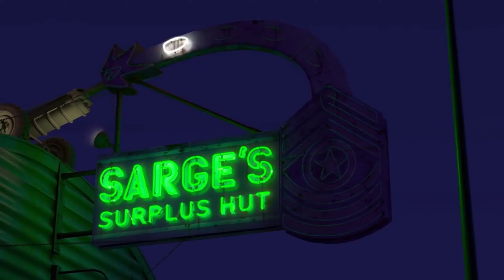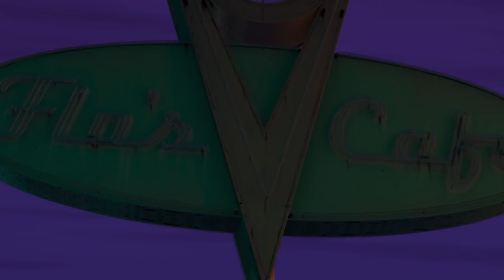Metro Boomin, Future, ft. Don Toliver - Too Many Nights (TikTok Version) {Cars Edit}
Metro Boomin, Future, ft. Don Toliver - Too Many Nights
Future
Don Toliver
Metro Boomin